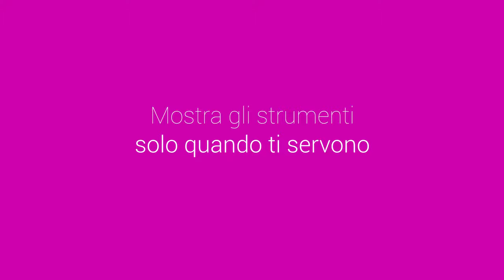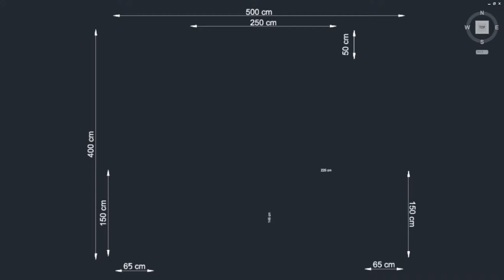Chirurgia odontoiatrica Handy Surgery , guarda il video di Morfy e Marfy (Spot Ita)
Interventi maxillofacciali, impianti dentali, operazioni chirurgiche odontoiatriche, Morfy e Marfy ti spiegano come è facile lavorare con Handy Surgery di Tecnomed Italia